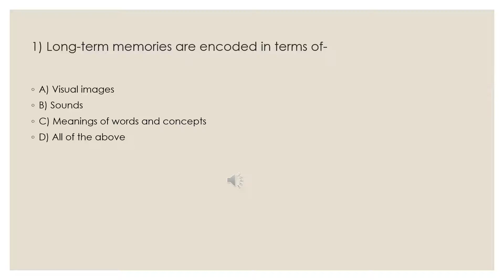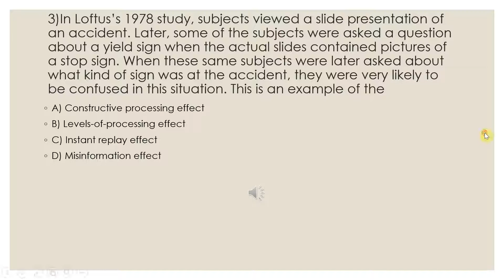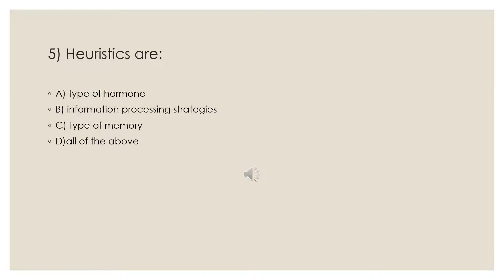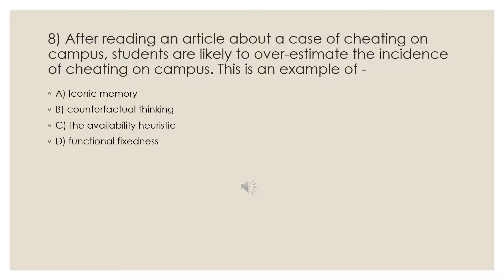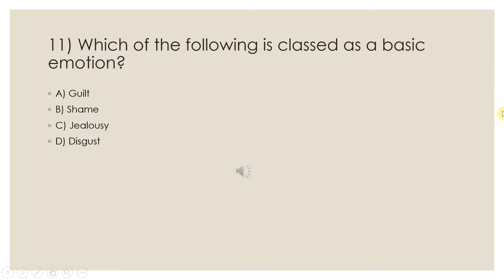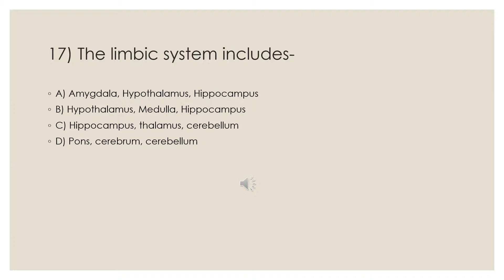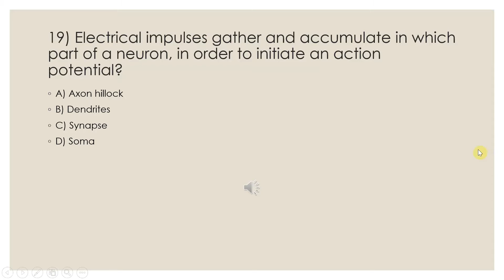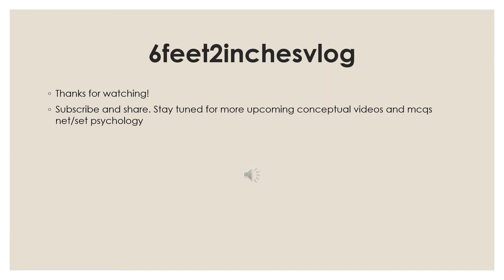WEEKLY (3) NETJRF SET PSYCHOLOGY MCQS ( PSYCHOLOGY )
Here's the Third weekly test! Hope you guys have gone through all the videos and are clear with all the concepts.